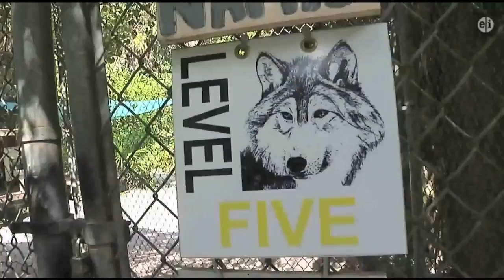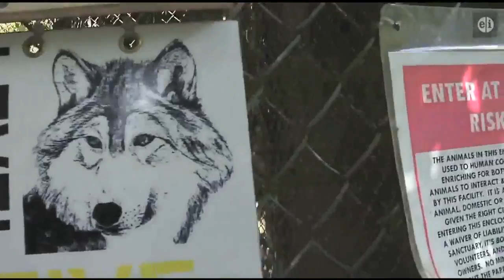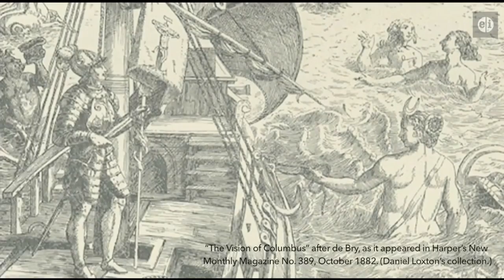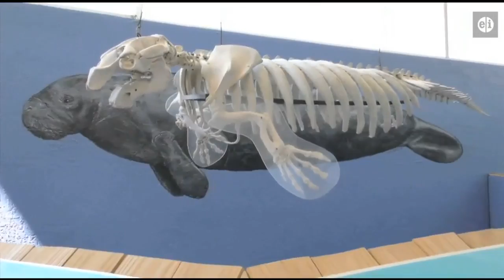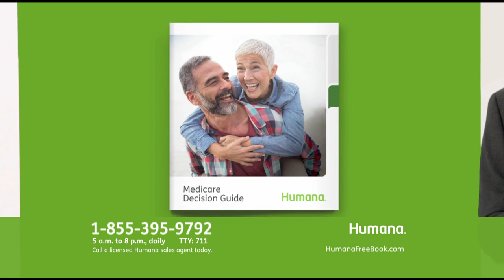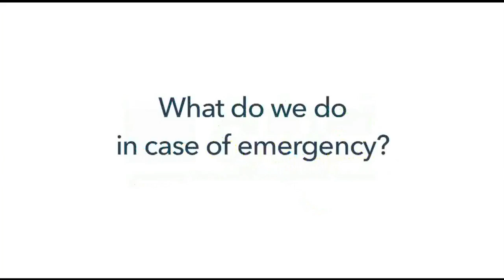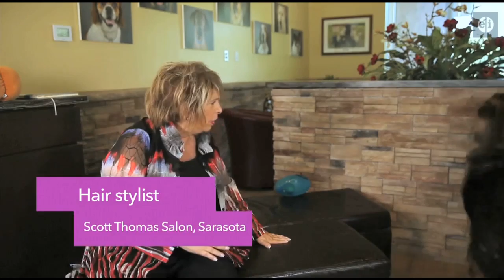Video: Animal Outtakes - Sunday October 28, 2018